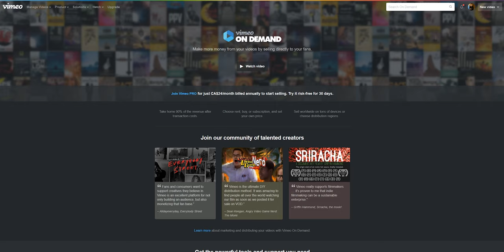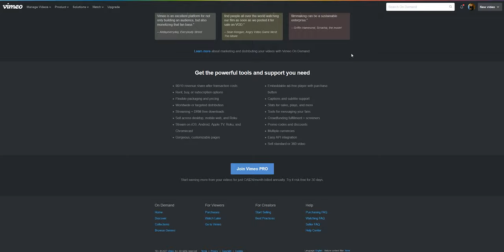【必看】人生第一桶金！教你如何将手中的视频素材变现！| How to Sell Your Video Online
你有想过利用拍摄视频来挣钱吗？那些尘封在你硬盘里的拍摄素材是时候利用起来了，把它们卖出去，捞你人生的第一桶金吧！